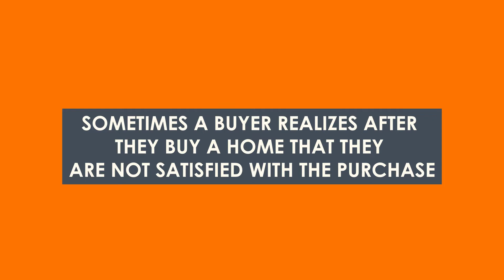You Will Love Your New Home | Cartoon Video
Your Home Sold GUARANTEED or We'll Buy It!* No Gimmicks!

Why The Bear? Together We Rise is a non-profit organization, whose vision is to improve the lives of forgotten and neglected foster children in America.

The Bryson Team is on a mission to raise $25,000 for Together We Rise, so for every HomeOwner We Help (Sell A Home), For Every Home Buyer We Help (Find Their Dream Home) Or Mortgage Loan We Process (Refinance, Reverse Mortgage, & Equity Lines), we donate a Large Portion of our Income to TWR.

Centerpointe Real Estate BRE # 01098993

*Client and Bryson Team must agree upon the price and terms. Not intended to solicit buyers or sellers currently under contract. Bryson Home Loans NMLS # 1314722 CO NMLS #1449081.